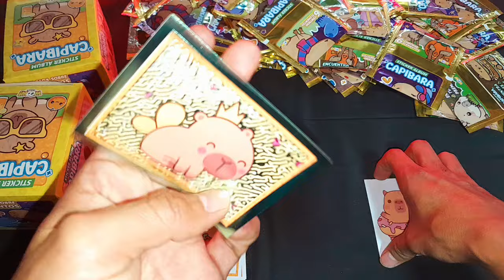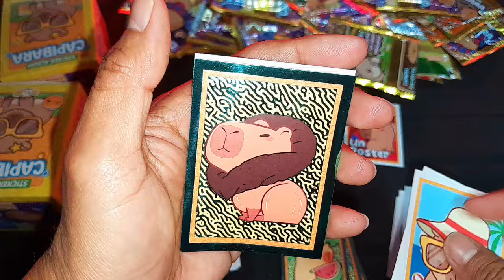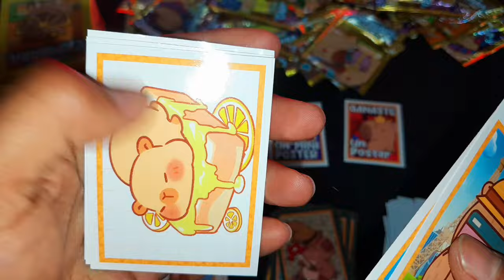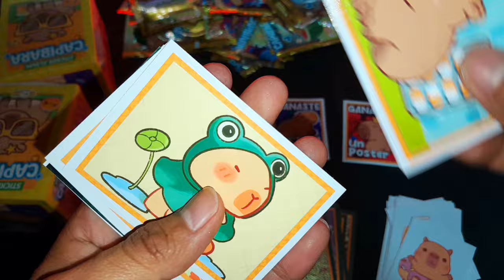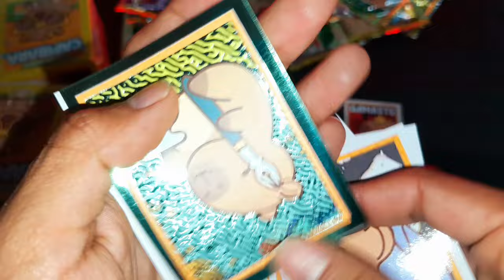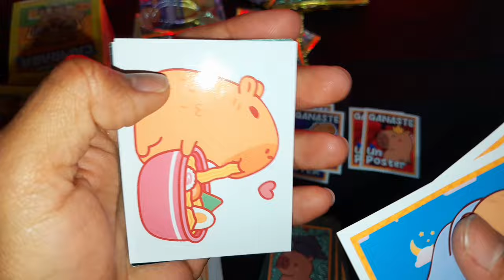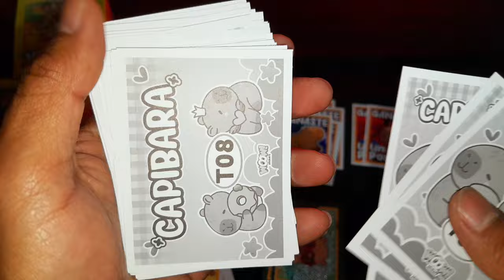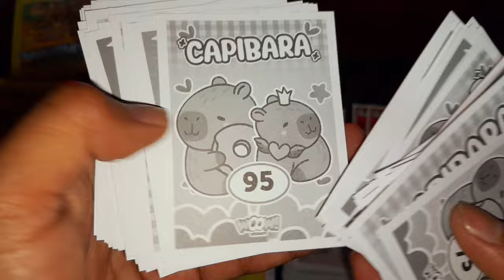¿SE PUEDE COMPLETAR EL ALBUM DE CAPIBARA ABRIENDO 100 SOBRES? WOOW STICKERS